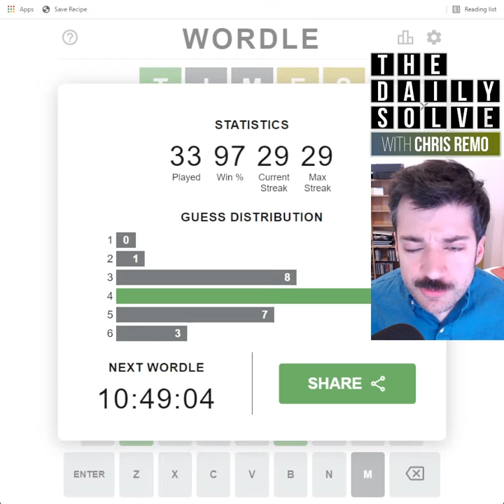Wordle 227 - 1 Feb 2022